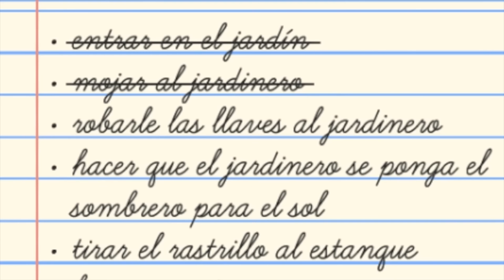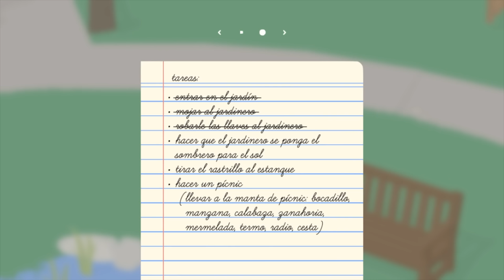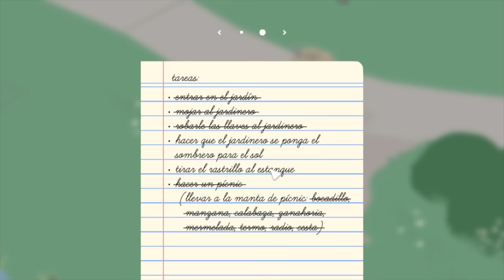Untitled Goose Game pero soy un ganso malévolo xd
▬▬▬▬▬▬▬▬▬▬▬▬▬▬▬ஜ۩۞۩ஜ▬▬▬▬▬▬▬▬▬▬
STALKEAME:

▬▬▬▬▬▬▬▬▬▬▬▬▬▬▬ஜ۩۞۩ஜ▬▬▬▬▬▬▬▬▬▬